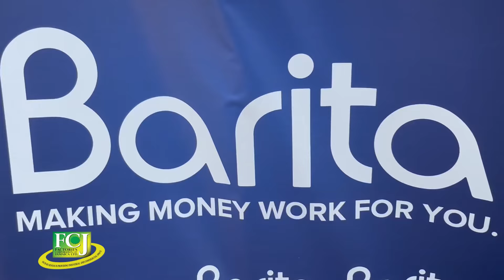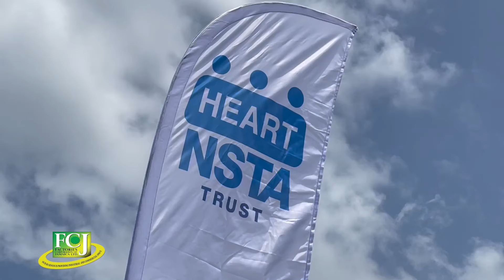RECAP - The Boundbrook Urban Centre Groundbreaking Ceremony 2024